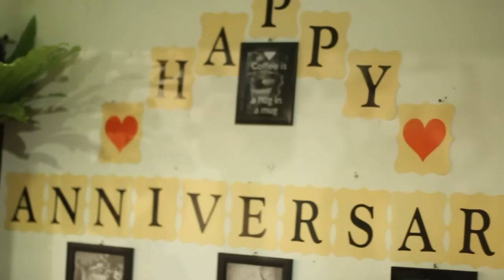PSHT yang sangat romantis di dunia persilatan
Rahma Bayu Ngasti & Tutik Setyowati "Anniversary"

dibalik layar project

support by :
-ChaplinAnger.clth
-Join Coffee Shop